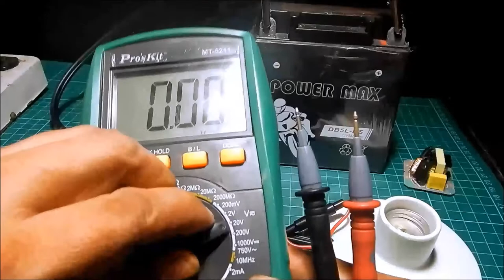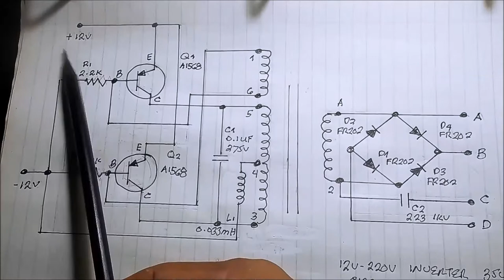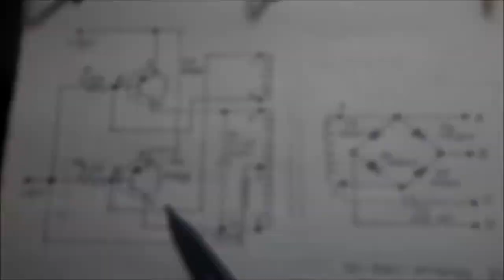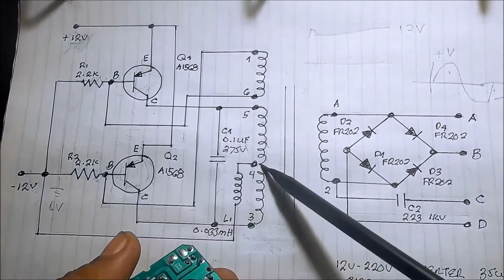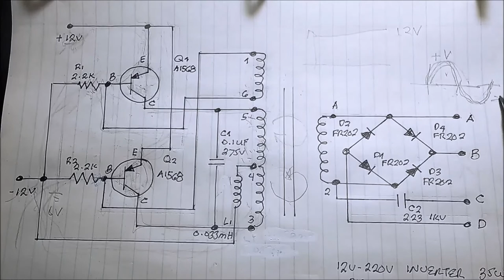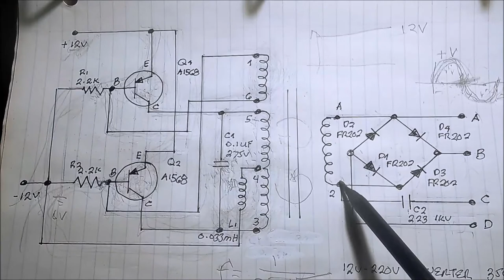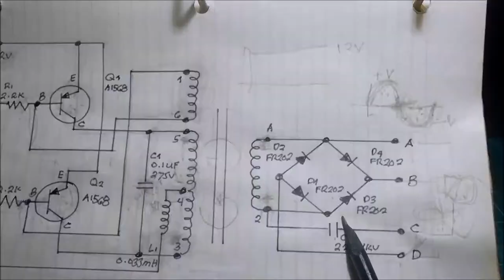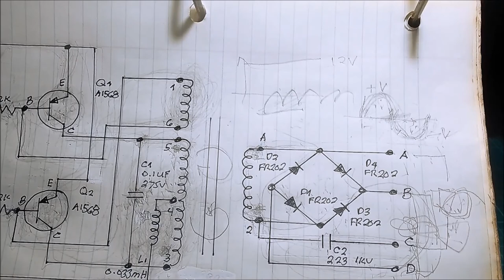Inverter 12v-220v Dual Output (Tagalog)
Napailaw ko ng bagong inverter DIY kit Module ang LED bulb na 220v gamit ang lead acid battery na 12v at napag produce sya ng dual output DC and AC Voltage.